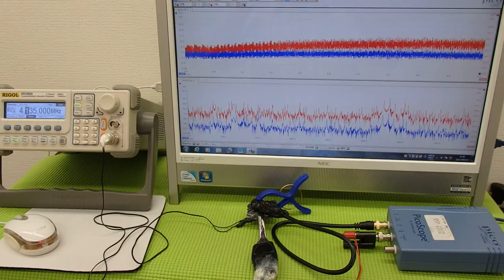超音波の発振制御システム ultrasonic-labo